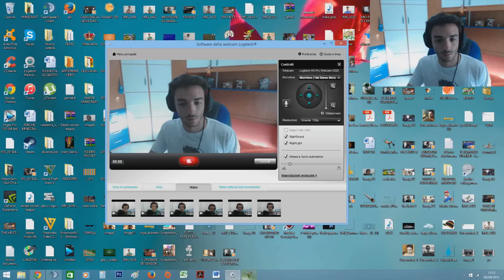WALLRIDE CON IL LIBERTY! - GTA V w/GiampyTek & S7ORMy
TORNANO LE GARE ASSURDE CON GIAMPY E S7ORMy! :D Che dite, ce li meritiamo 1O.OOO LIKE per un NUOVO EPISODIO?! :D